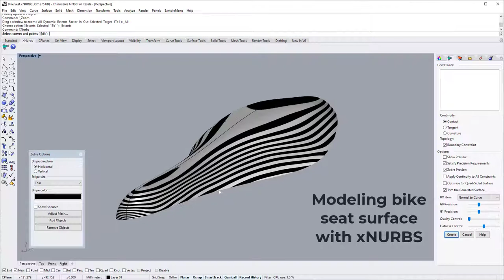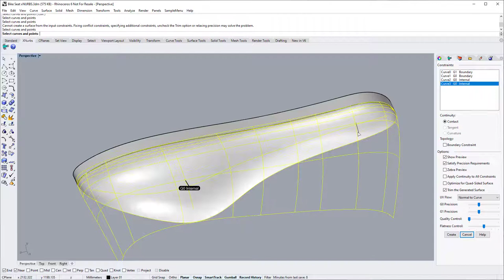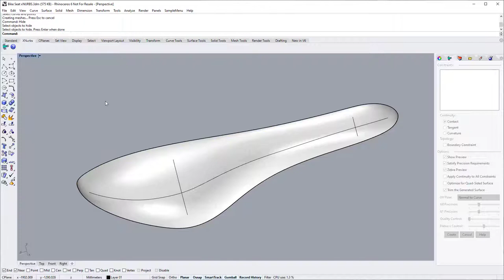xNURBS Tutorial Basic: Modeling bike seat surface with xNURBS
This basic tutorial demonstrates how simple and easy to use xNURBS to create this bicycle seat model. This example also shows how to add the internal constraints and create a symmetric model with xNURBS.